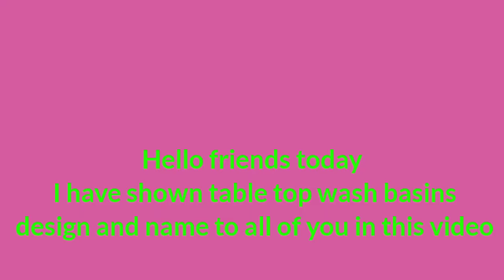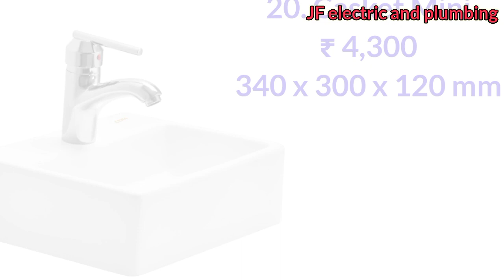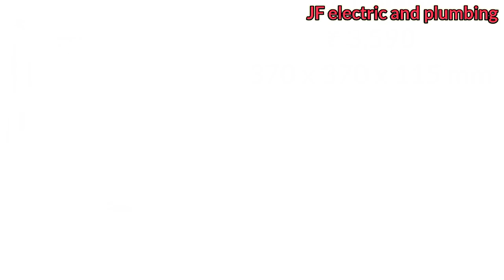Counter top wash basin design 2023 || Cera table top wash basin new rate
हेलो दोस्तों welcome to my JF electric and plumbing channel mein दोस्तों आज मैंने इस वीडियो में आप सभी को Table Top Wash Basin Design  जो शेरा कंपनी की है।और आपको डिफरेंट डिफरेंट टाइप की टेबल वाशबेसिन देखने को मिलेंगी।और साथ में रेट भी दिखाया है।दोस्तों अगर आपको इसमें से कोई भी आइटम को परचेज करना होगा तो लिंक को डिस्क्रिप्शन में दे दिया गया है।जब आप लिंक को ओपन करोगे तो आपको अपने एरिया का पिन कोड डालना पड़ेगा।और आप जैसे ही अपना एरिया का पिन कोड डालोगे तो आपकी एरिया के हिसाब से वाशबेसिन का रेट आ जाएगा। और आप वहां से उसको परचेज कर सकते हो।दोस्तों कोशिश की है कि आप सभी को जो भी इस वीडियो में मैंने आइटम दिखाएं है। वह अच्छा लगे उम्मीद करता अच्छा ही लगेगा
दोस्तों वीडियो में बने रहना और वीडियो अगर अच्छी लगी तो लाइक करो शेयर करो और सब्सक्राइब करो ताकि हमारी तरफ से आने वाली वीडियो आप तक जल्द से जल्द पहुंच सके

Content Cover

1.Catmega
2.Catmax
3.Ceona
4.Citrine
5.corus
6.catmid
7.cafe Matt black
8.cafe Matt white
9.Catmin
10.canisa
11.cafe
12.ColMax
13.Campa
14.Chauvin
15.Corba
16.colmid
17.Campa
18.calburt
19.Chaser
20.Casket Mini
21.coyal
22.Colmin
23.Cassero
24.Casta
25.Camara
26.Cloister Slim
27.Celery
28.calburt Mini
29.Cloister
30.Caddie
31.Caffie
32.Cahlin
33.Cuddle
34.Chamber
35.Cisco
36.Claus

cafe Matt black
cafe Matt white